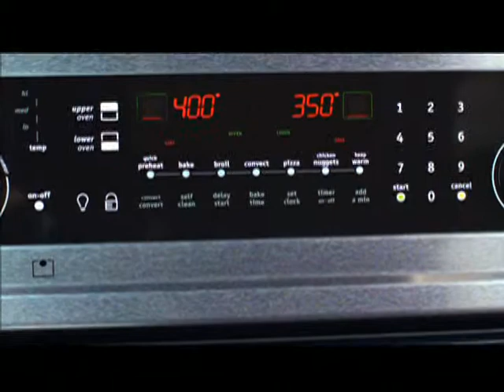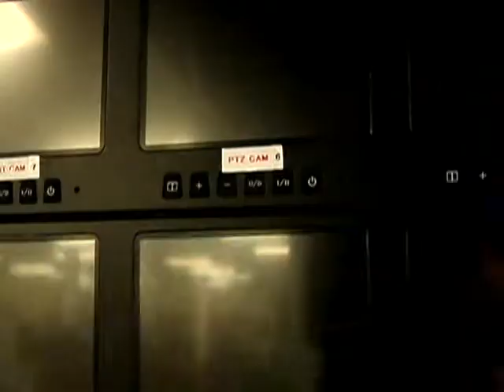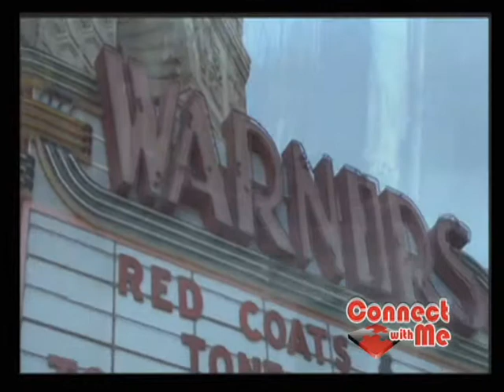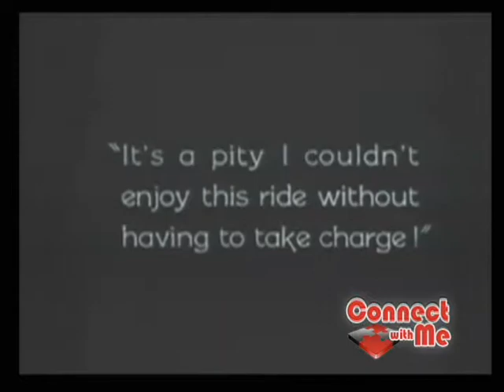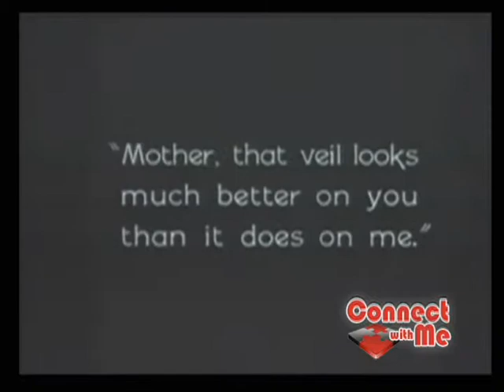20131106 ep408 dan fitzpatrick MeTV